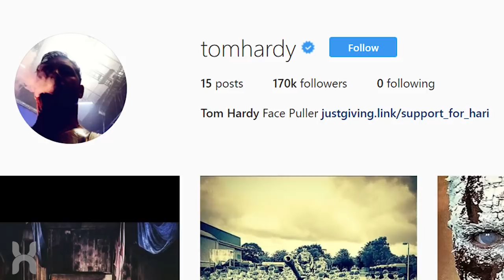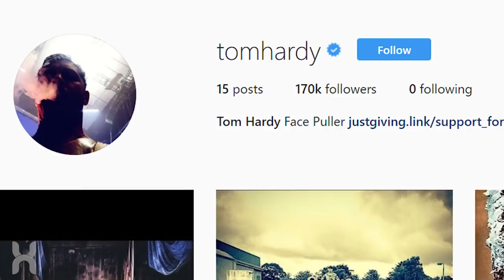VENOM Set Photos Reveal New Suit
We have a first look at a part of one potential Venom outfit from the upcoming solo movie starring Tom Hardy!